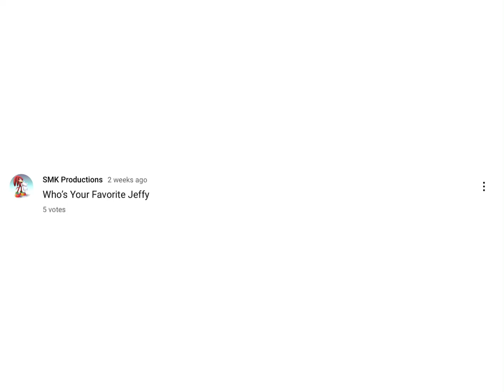Who’s Your Favorite Jeffy